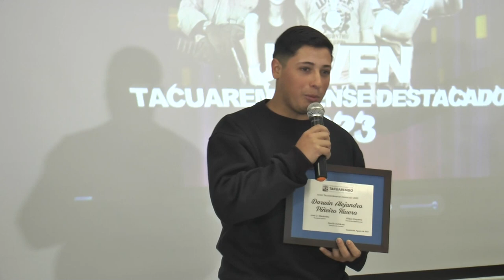Se efectuó el reconocimiento a los jóvenes tacuaremboenses destacados. Palabras de Camilo Gutierrez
Anderson Duarte, Darwin Piñeiro, Juan Gabriel Gutiérrez y Agustina De Freitas.